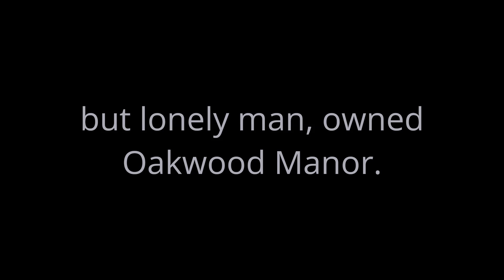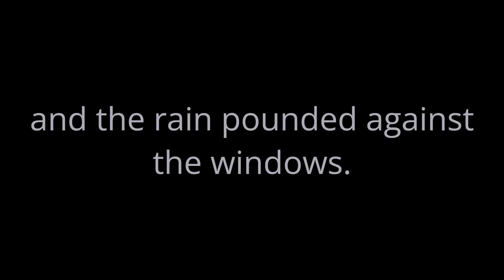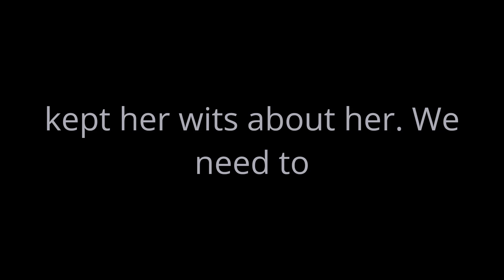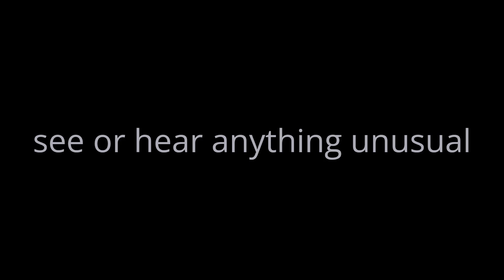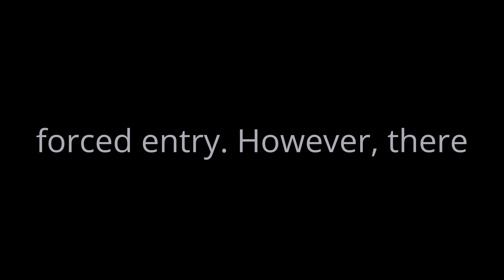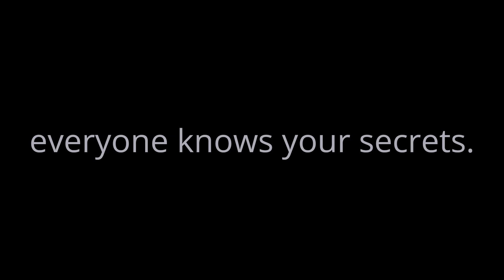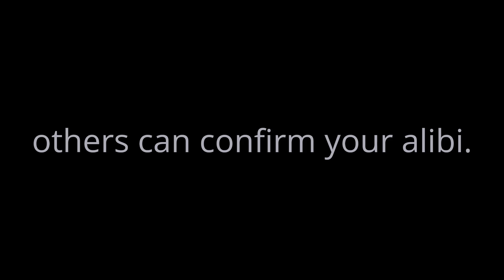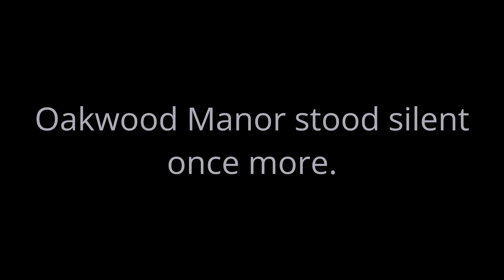Learn English Through Story 🏰 The Mysterious Murder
The Mysterious Murder

On a stormy night in the small town of Oakwood, a dinner party at the eerie Oakwood Manor takes a dark turn when its wealthy owner, Mr. James Hastings, is found murdered in his grand library. Join us as Detective Sarah Miller unravels the web of secrets, lies, and betrayal among the guests: the charming widow Mrs. Emily Clark, the loyal lawyer Mr. Robert Brooks, the curious journalist Miss Clara Thompson, and the distant cousin Mr. Henry Davis. Who had the motive to commit this heinous crime? Watch the mystery unfold in this gripping 1000-word murder story!